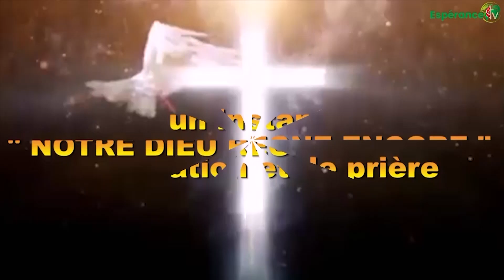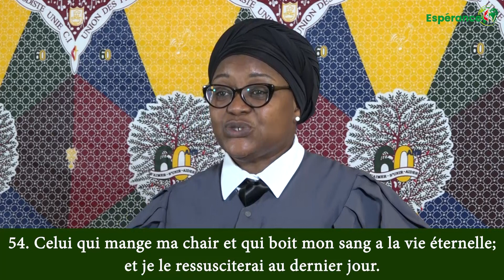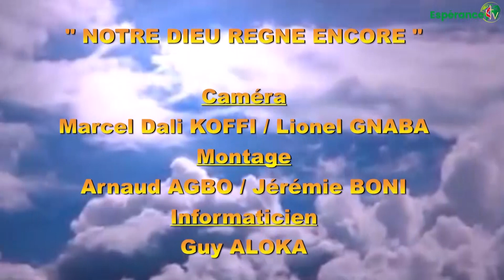NOTRE DIEU REGNE ENCORE DU JEUDI 10 DECEMBRE 2020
Thème:" Le reste fidèle à Dieu"  Jean 6 V53-54, 60-68
Oratrice:  Prédicatrice Eléonore-grâce NIAVA de l'EMU Nazareth de Bonoumin